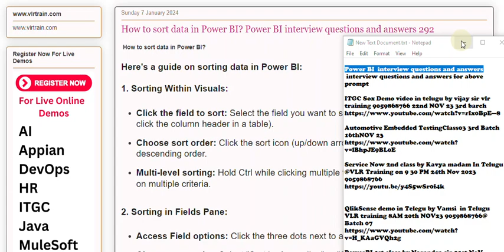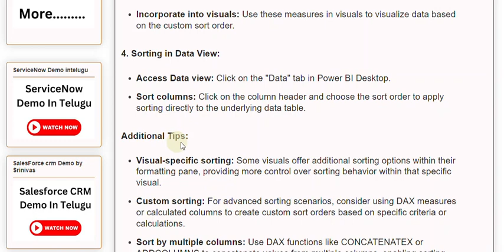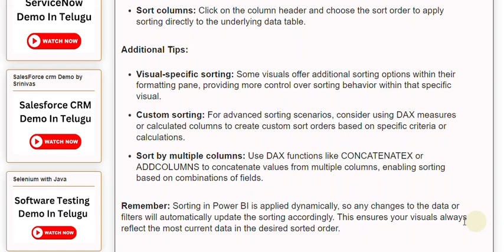How to sort data in Power BI Power BI interview questions and answers powerbi Notes And QA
How to sort data in Power BI?

Here's a guide on sorting data in Power BI:

1. Sorting Within Visuals:

Click the field to sort: Select the field you want to sort by within a visual (e.g., click the column header in a table).

Choose sort order: Click the sort icon (up/down arrows) to sort in ascending or descending order.

Multi-level sorting: Hold Ctrl while clicking multiple fields to apply sorting based on multiple criteria.

Our Courses
👉PowerBI 👉QlikSense